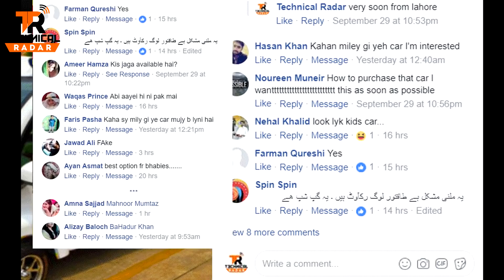🆕China Electric Car in Lahore Pakistan for 1 Lac 20 Thousands📈🔥🚗🚘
Big Secret, This Video Reveals the Reality of China Mini Electric Car in Pakistan. This Car was Introduced/Exhibited in EXPO Center Lahore in September 2017. This car was Just Exhibited in the EXPO and Still not available at Show Rooms in the country.
On the Other Hand People are Continuously shouting on Social Media Platform i.e Facebook, Twitter, Instagram, and Also on YouTube and Google too.
Their Main Questions asked are as Under:
China car is fake
Price of China Car
How many seater Car is
How much HP China Electric Car is and so on.

Early This video about mini car in Pakistan . Auto manufactures from China have put a $1,200 smart car on display at Lahore’s Expo Center to attract small families and physically challenged people who can drive.
This is biggest new for Pakistani people they will easy to buy this car . This is a electric car . And also auto gear . non air condition just fixed a fan for driver . It's 3 seater .
China mini car in PAKISTAN Price $1200 (Lahore International Expo Center).
Rupees 1 Lakh 20 Thousand ki Small Mini Car Launch in Pakistan China displays Rs120000 car at Lahore Expo center
China Electric Mini car in Pakistan (China displays $1200)
Also, Rupees 1 Lakh 20 Thousand ki Small Mini Car Launch in Pakistan China displays Rs120000 car at Lahore Expo center.
China Mini Electric Car Introduced by Chinese Company in Expo Center Lahore in Sep 2017. This is highly cheap car in Pakistan costing only 1 Lac 20 Thousands only.